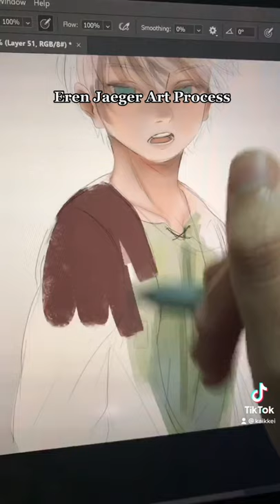Eren Jaeger Art Process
I have no idea how to upload a short so I’m just testing uploading this to see if it works or not. I might delete this later ahahaaa